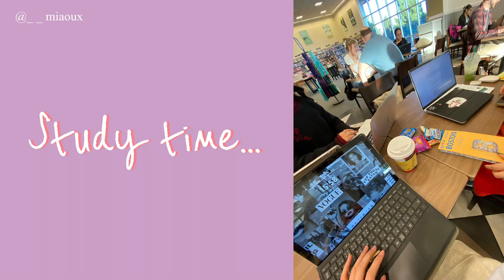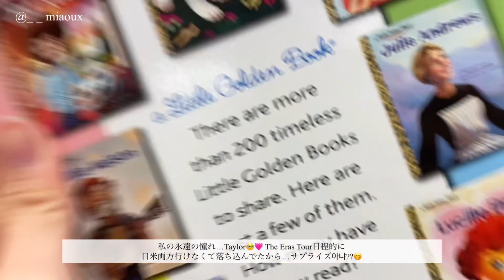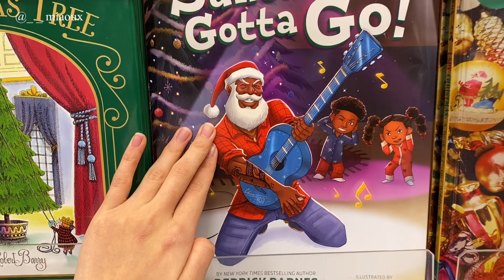【留学vlog】アメリカファッション留学生🇺🇸リアルな放課後の過ごし方☁️パジャマパーティーとかカフェに行ったり夕日を見たり🌇✨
概要欄までご覧頂きありがとうございます🐈‍⬛💕
🇺🇸ファッション留学中のまりなです♪

▫️スタバ併設本屋さんでお勉強
▫️学校の屋上でサンセットピクニック
▫️レジュメ用写真撮影
▫️パジャマパーティー
▫️大学の朝ごはん
▫️Target & Ultaでショッピング

みなさんにも楽しんでいただけたら…♡

Instagram: @ _ _ miaoux